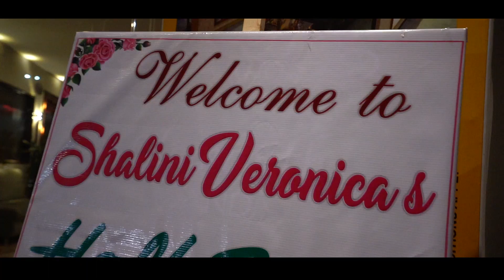Shalini Veronica's Half Saree Ceremony Cinematic Video